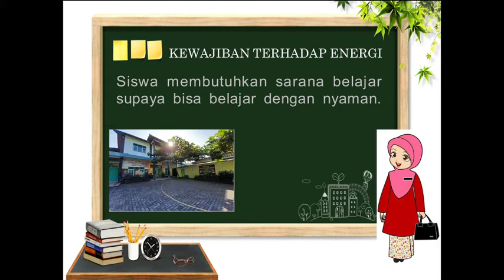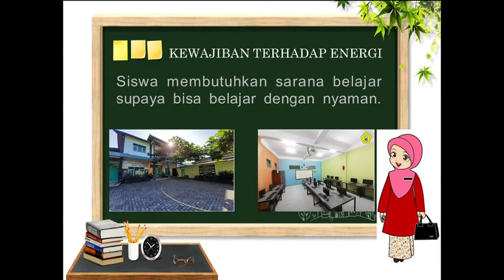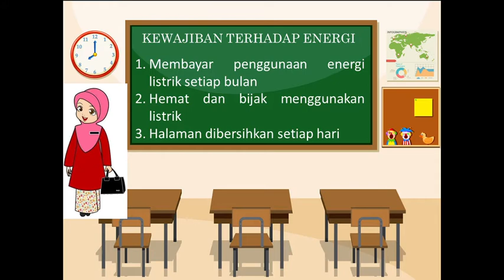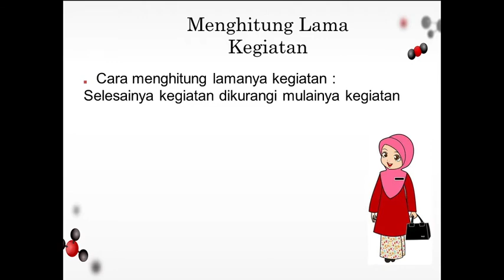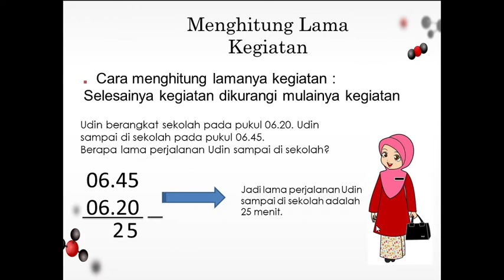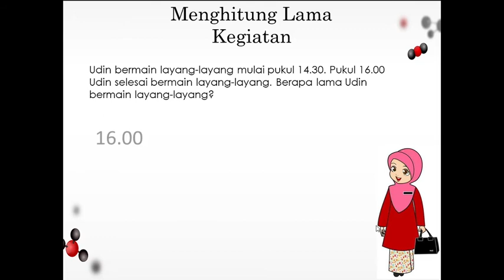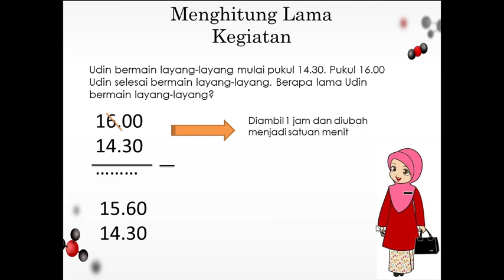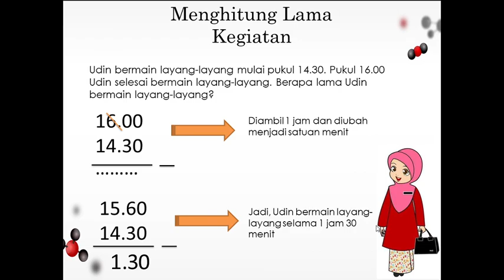MATERI TEMA 6 ST 2 PB 5 DAN 6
SUB TEMA 2 PERUBAHAN ENERGI
KELAS 3 SD IT ZAID BIN TSABIT
KEWAJIBAN TERHADAP ENERGI
MENGHITUNG LAMA KEGIATAN